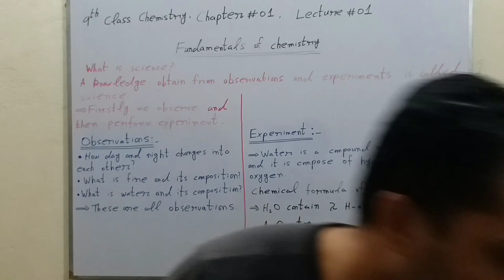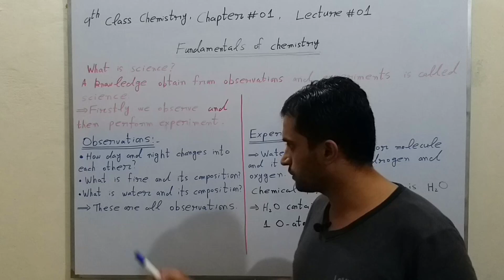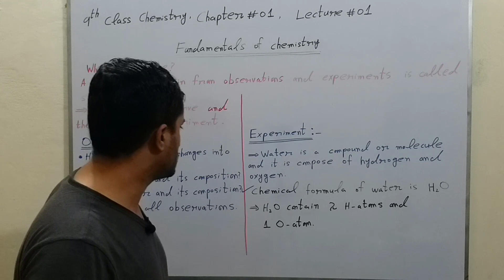Introduction to Science | Lecture 1 | Chemistry Class 9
In this video, I am going to discuss the introduction to science, definition of science, observation, and experiment with an example.

Learning is all always two way process, so don't be shy to share your point of view related to this video, also ask query if any.